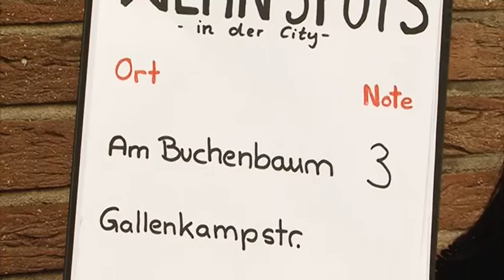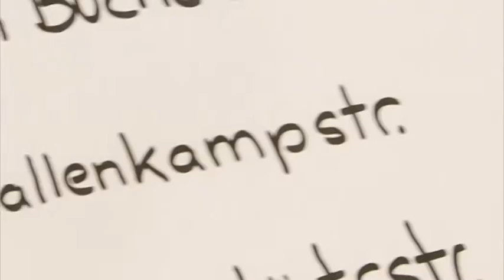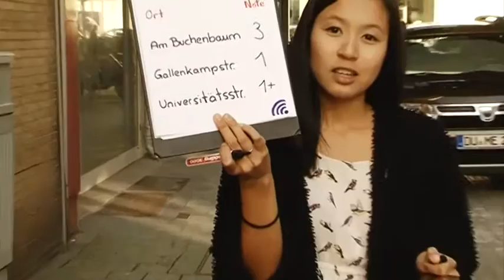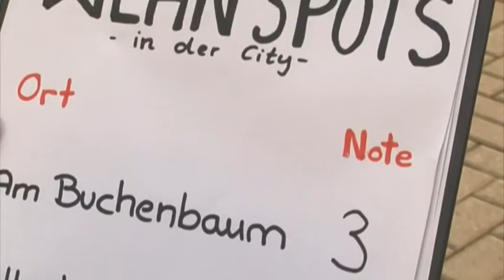STUDIO 47 Live | WIE GUT IST DAS FREIE WLAN-NETZ IN DER DUISBURGER INNENSTADT?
Unsere Volontärin Trang Vo Thi testet das freie WLAN-Netz in der Duisburger Innenstadt. Wie gut ist das Angebot im Stadtgebiet?